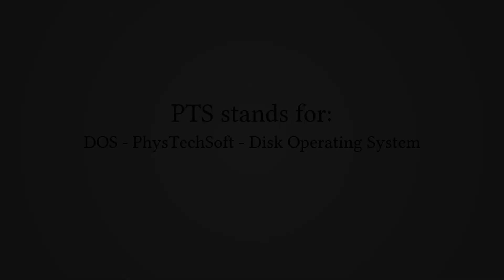What Does "PTS" Stand For?